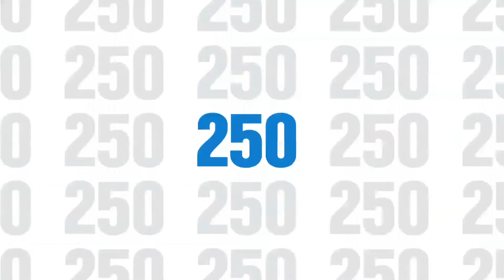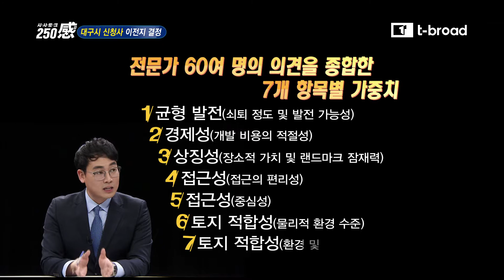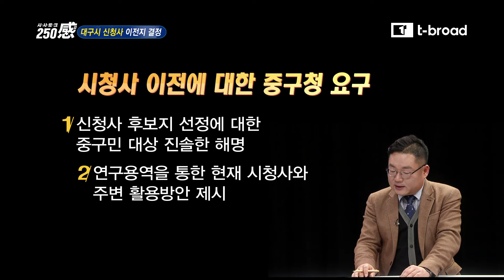[시사토크11회. 250感] 대구시 신청사 이전지 결정 / 티브로드 대구방송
시청자들의 눈높이에 맞춘 신개념 시사프로그램
다양한 시선을 가진 기자들과 함께하는 토크쇼